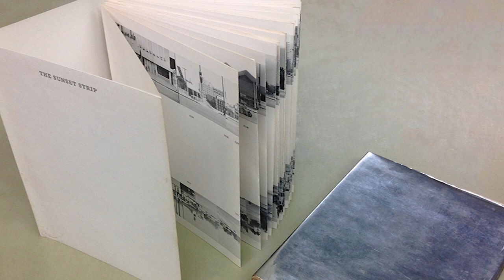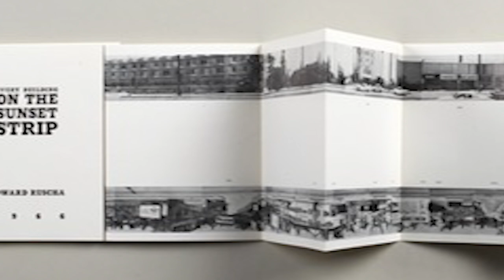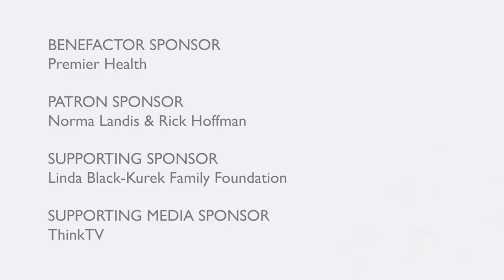Changing Times: Art of the 1960s JPS Virtual Reception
Welcome to the Virtual Jefferson Patterson Society reception for our latest special exhibition, Changing Times: Art of the 1960s.

Feel free to join the live chat during the premiere of the reception video.

Changing Times: Art of the 1960s opens to the public on May 22 and is on view through September 12.